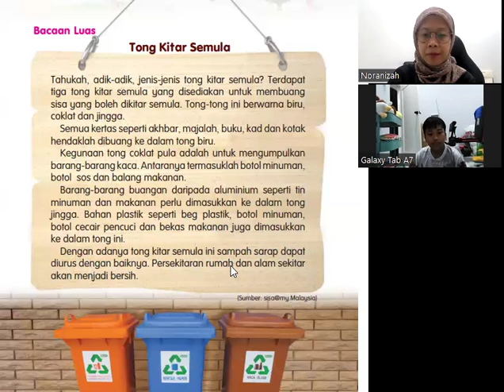KelasMembacaOnline.com - Adam - WZ054 - 10yo - Bahasa Melayu Tahun 1 Tema 7 - 18 sesi